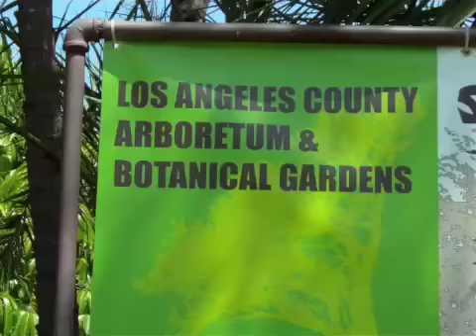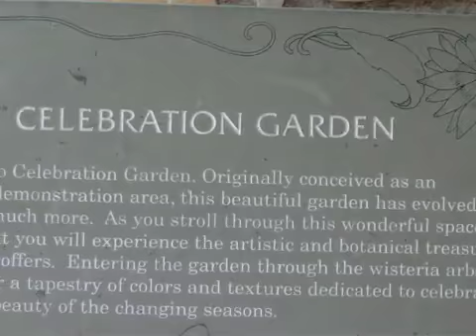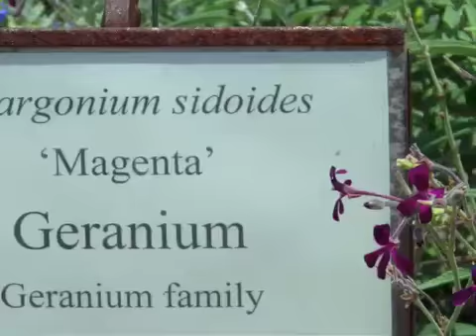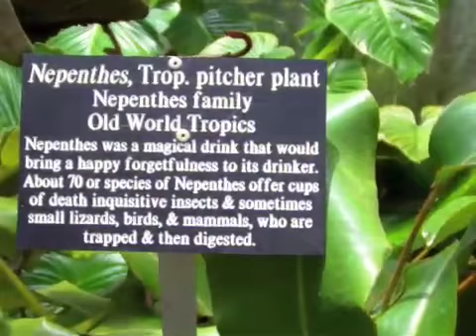LA ARBORETUM.mov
LA ARBORETUM is across from Santa Anita Racetrack in Arcadia, CA.
Visited this facility with its wonderful botanical gardens on the free admission day, the 3rd Tuesday of this month.